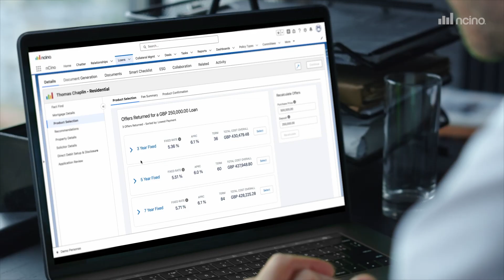nCino's UK Mortgage Solution